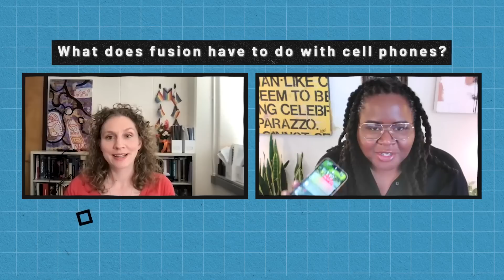ASK A SCIENTIST...What does fusion have to do with cell phones?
It seems that everyone has a cellphone, but did you know that is only thanks to fusion technology.  Find out how when writer/producer Angela Harvey talks to Stephanie Diem, a physicist and engineer at University of Wisconsin, Madison.